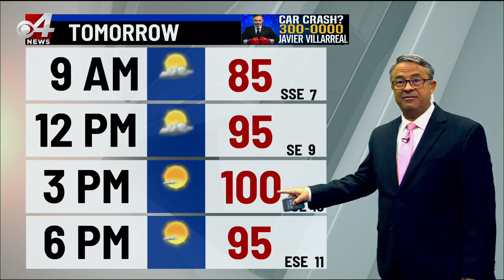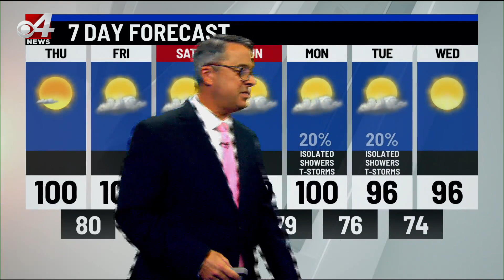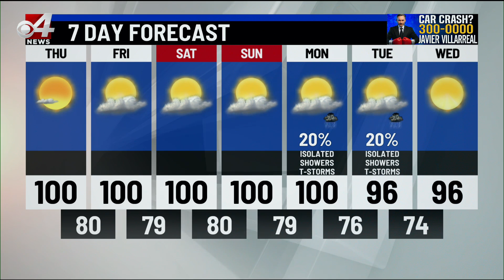Valley Storm Team Weather Forecast- June 5 at 10 p.m.